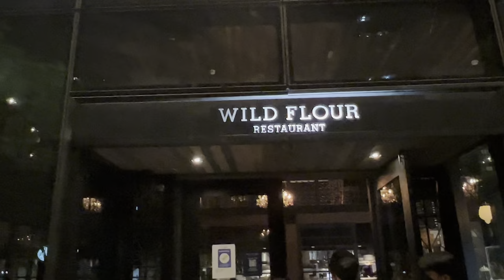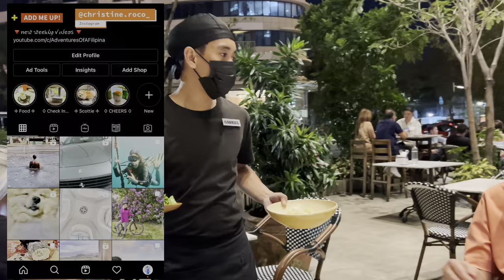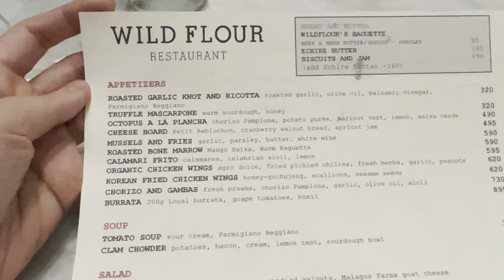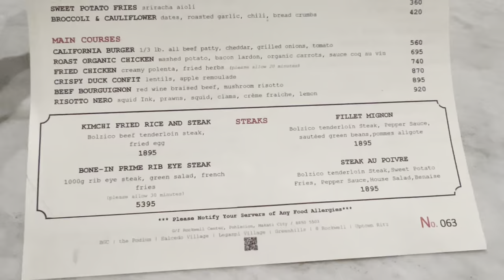MANILA NIGHTLIFE 2022 Update Wild Flour Rockwell Makati City | Foreign Tourists in the Philippines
Since February 10 the Philippines has opened its doors to foreign tourists! I’lol be going around Manila particularly Manila Makati City. Welcome to my Filipino Vlog!